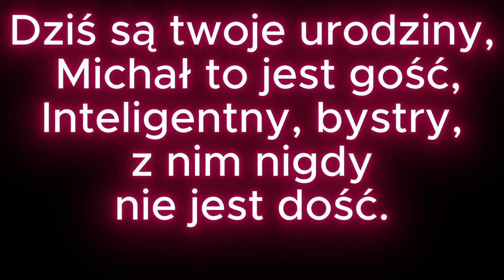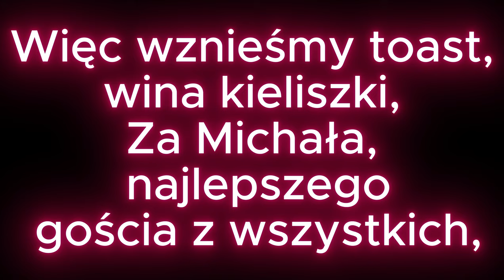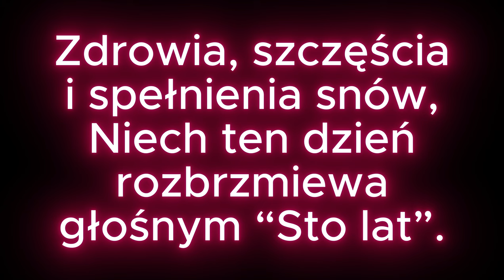MICHAŁ - G.Rostkowski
Umieszczamy tu piosenki naszej produkcji.